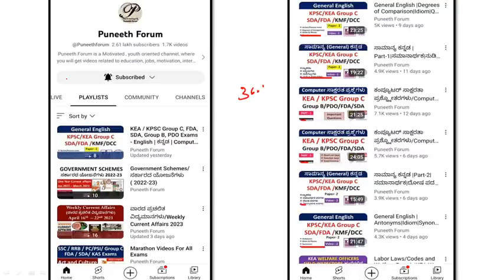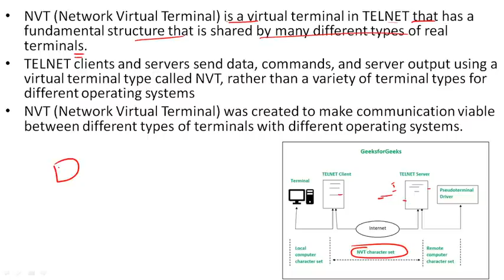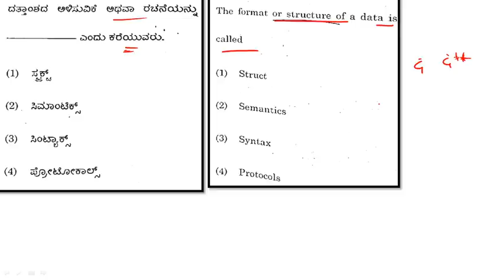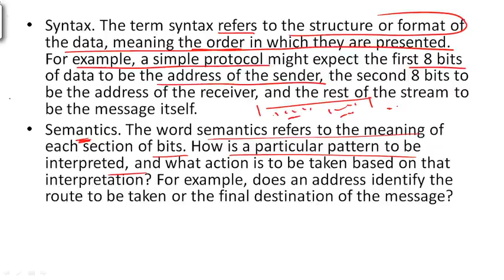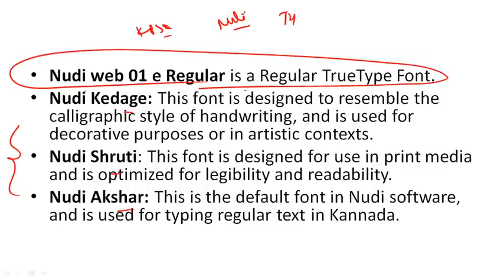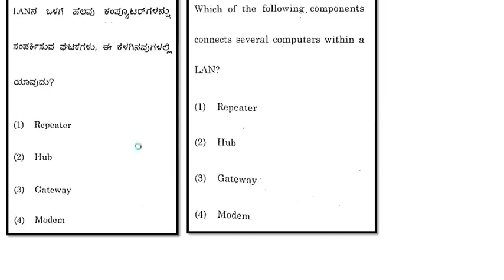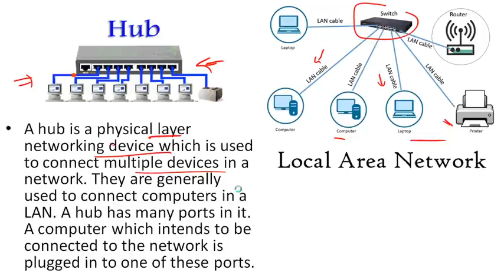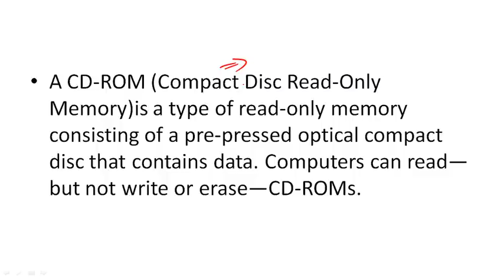ಕಂಪ್ಯೂಟರ್ ಸಾಕ್ಷರತಾ ಪ್ರಶ್ನ್ನೋತರಗಳು/Computer Awareness MCQs |Part-9| KEA/KPSC/Group C /PDO/FDA/SDA/JE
About this Video - computer awareness MCQs, questions and answers analysis for all competitive exams, like PC, KPTCL junior assistant , Group C, PDO, TET, SDA, KPSC etc..Expected  questions analysis.

New KEA / KPSC Group C, FDA, SDA, Group B, PDO Exams - English | ಕನ್ನಡ | Computer | Videos Playlist